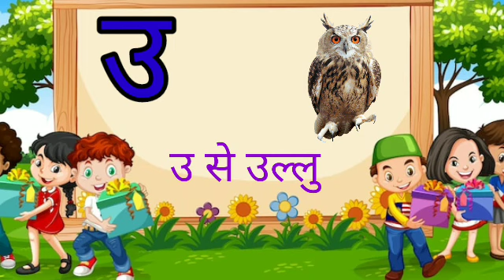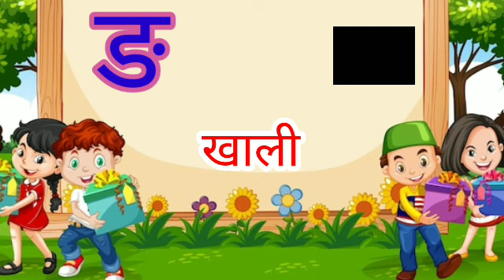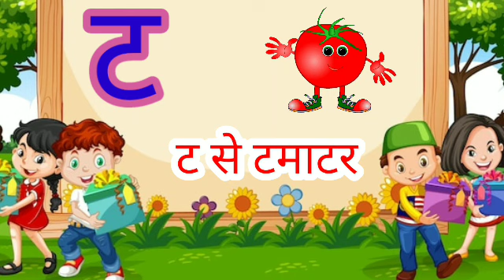अ से अनार, आ से आम, हिंदी वर्णमाला, अआइईउऊ,क से कबूतर,a se anar, aa se aam, हिंदीस्वरब्यंजन 300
अ से अनार, a se anar, aa se aam, a se apple, a aa i ee u oo in hindi,

A for Apple a for apple b for Ball a to z alphabets || abc phonics song

lक से कबूतर,अ से अनार, alphabets varnmala song#short

Alphabet | sonaliABCD /XYZ | abcd | a for apple b for ball | phonics song | nursery rhymes | abcd song '

Your query 👇

SonaliABCD/ अ आ इ
1. abc
2. abcd
3. abcde
4. a for apple
5. a for apple b for ball
6. a for apple b for ball c for cat
7. a for apple b for ball c for cat d for dog
8. a for aroplane
9. a for aroplane b for banana
10. a for aroplane b for banana c for car
11. a for apple
12. abcdefg
13. English alphabet
14. abcd cartoon
15. a for apple bi for boy
16. alphabet songs
17. a for apple a for ant
18. nursery rhymes
19. a for apple song
20. abc songs for children
21. abcd rhymes
22. a for apple b for ball c for cat d for dog
23. abcd alphabet
24. k se kabutar kha se khargosh
25. a for apple b for badka apple
26. a se anar aa se aam
27. a for apple b for ball
28. abcd
29. a for apple wala
30. a b c d e f g
31. abcd varnamala
32. a se anar in hindi
33. k se kabutar
34. Alphabet songs for children
35. abc alphabet songs
36. abcd varnamala
37. english varnamala
38. english alphabet
39. A for apple
40. kids alphabet
41. alphabet for kids
42. abc song
43. a for apple b for ball c for
44. alphabet song
45. apple apple
46. abcd abcd
47. ए फाॅर एप्पल
48. ए फाॅर एप्पल की स्पेलिंग
49. ए फाॅर एप्पल बी फाॅर बाॅल सी फाॅर कैट डी फाॅर डाॅग
50. ए फार एपल
51. एबीसीडी
52. ए फाॅर एप्पल बी फाॅर बाॅल सी फाॅर कैट
53. अ से अनार आ से आम
54. क से कबूतर ख से खरगोश
55. ए फाॅर एप्पल बी फाॅर बाॅय
56. वर्णमाला
57. sonaliABCD/XYZ
58.
59.
60.
61.
62.
63.
64.
65.
66. a b c d
67. abcd song
68. abcd cartoon
69. Counting
70. Numbers
71. Numbers song
72. 123
73. abcd abcd abcd abcd
74. b for ball
75. abcd video
76. alphabet
77. abcd a for apple
78. abc cartoon
79. a for apple wala
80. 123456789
81. a b c d song
82. bacchon ki abcd
83. abc abc
84. abcd ka videos
85. abcd ka new video
86. abcd today video
87. abcd 2022
88. a for Apple new video 2022
89. a for apple b for ball today video

90. most popular video abcd
91. a for apple important video
92. today abcd

93. bacchon ka abcd video
94. a for aeroplane b for banana video
105. a for apple b for ball c for cat d for dog e for elephant

@Infobells - Hindi
@Chhotu TV
@Study for @Chunchun tv
@chuchu tv
@Naima study
@KU KU TV STAR

1) क से कबूतर ख से खरगोश, अ से अनार आ से आम,वर्णमाला, हिंदी स्वर, हिंदी व्यंजन, कखग,

3) अ से अनार आ से आम,क से कबूतर ख से खरगोश,अ से अनार,क से कबूतर,अ से ज्ञानी
4) A For Apple B For Ball C For Cat|English Alphabet For Kids|Phonics Sound|Abcd|A For Apple New Video